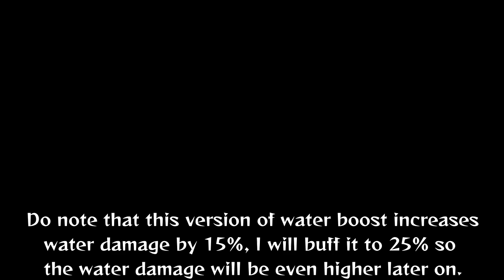Yo-kai Watch Blasters Plus Plus : Friend Form Styx Mk.VI Preview !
Coming soon on the next update of Blasters ++ !!!

if you enjoy the mod please leave a like on the mod page !!!